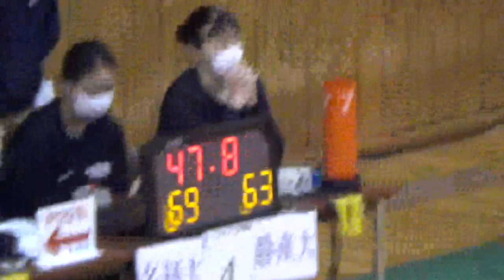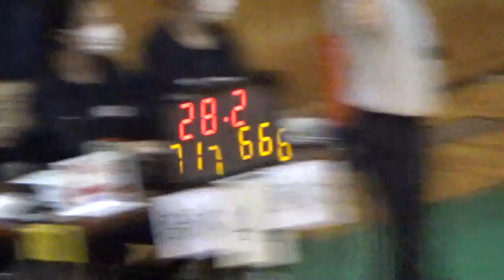【大学バスケ】静岡産業大学 対 名古屋経済大学 第93回東海学生バスケットボールリーグ戦 1部リーグ男子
第93回東海学生バスケットボールリーグ戦1部リーグ
2022年10月9日（日）
会場：名古屋経済大学　犬山キャンパス

A-3　男子
静岡産業大学　66{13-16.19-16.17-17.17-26}75　名古屋経済大学